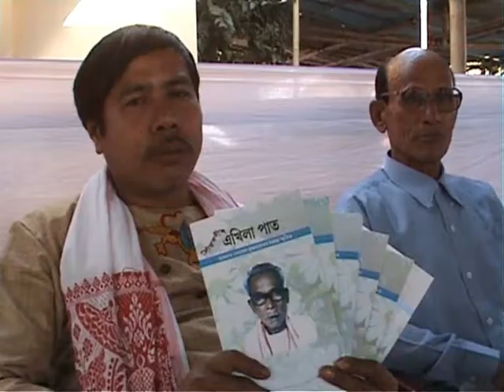Shradha, Jugen Phukon, Anup Arandhara